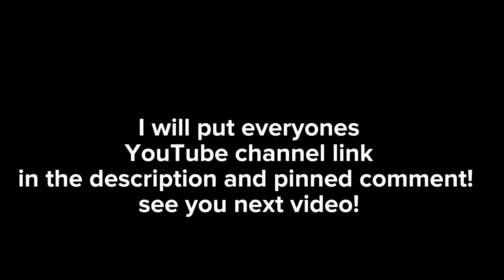BOOST TRUCK ONLY RACE IN VEHICLE LEGENDS!!